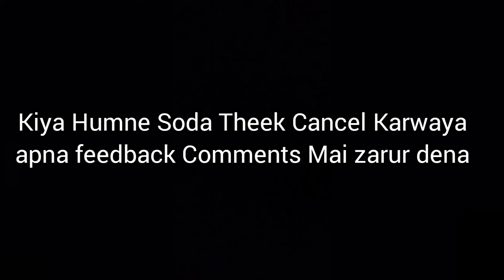Zeeshan Bhai Ne 85k ka bana hua soda cancel kardiya | Sohrab Goth Mandi | Qurbani 2021 Soda Cancel